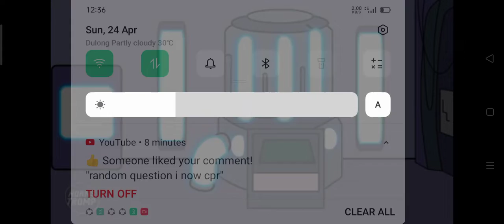who crid this ep in among us